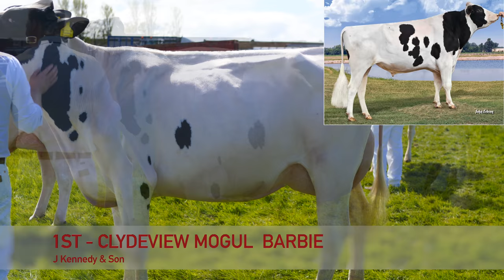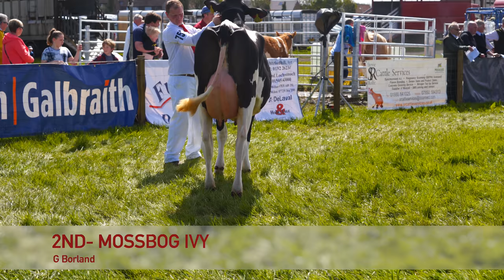Ayr Show Heifer in Milk.Perryston Holstein wins Heifer Championship - Clydeview Barbie.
175th Ayr County Show (2018)
Heifer in-milk class
Judge - Brian Davidson
Top of the line in this class was Clydeview Mogul Barbie  (John Kennedy & Son) Perryston Farm Ayr